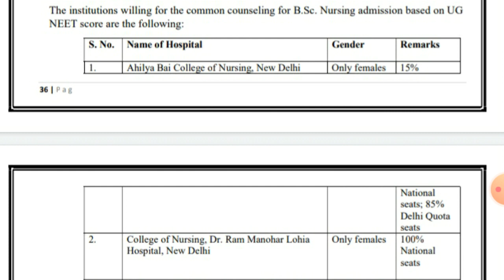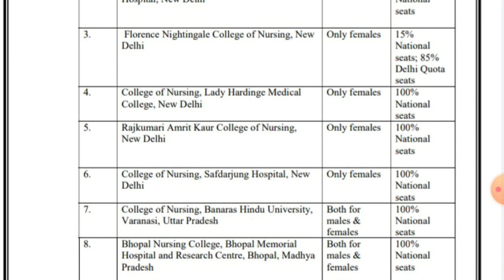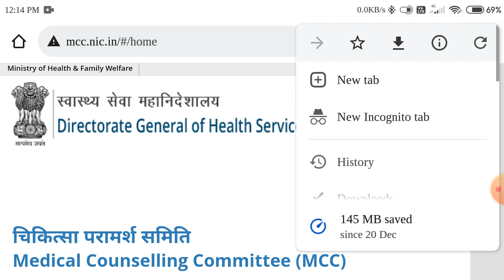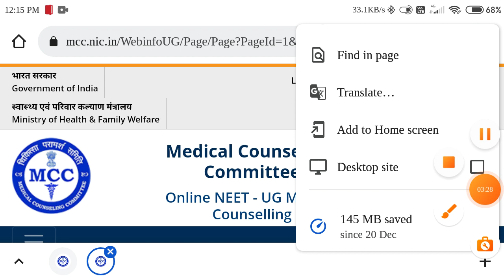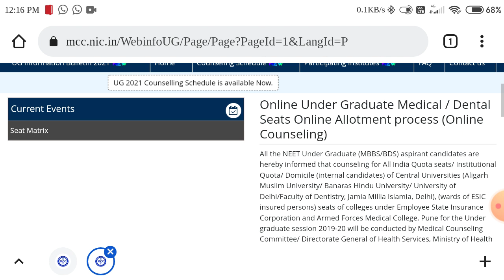BSc Nursing Counseling through Neet 2021 HOW TO PARTICIPATE IN BSC NURSING COUNSELING THROUGH MCC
BSc Nursing Counseling through Neet 2021 total 8 college participate in Neet Counselling 2021